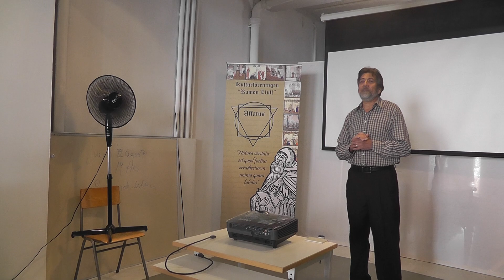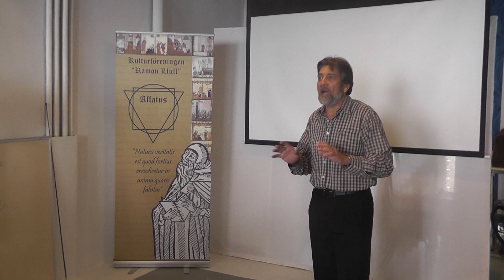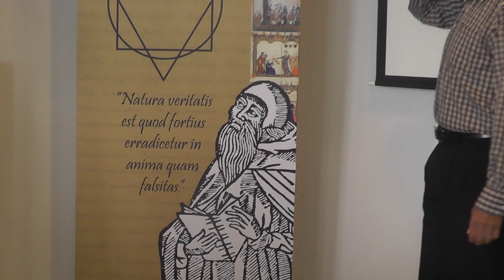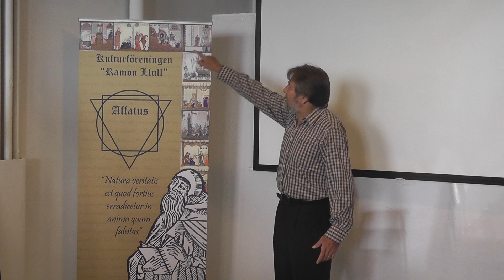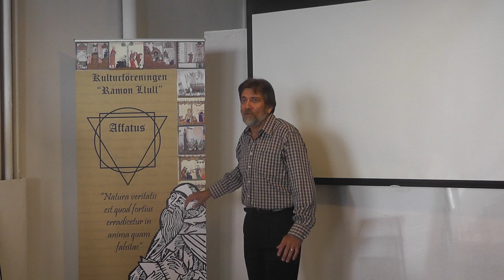Profesor Rafael Milanes charla Estilo de vida y salud parte 1